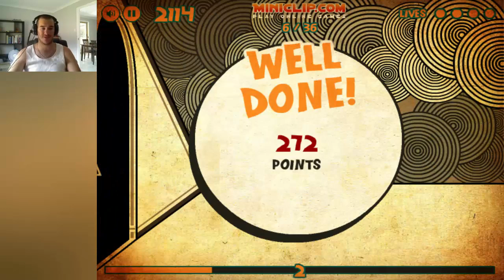A SHORT HISTORY OF THE WORLD (Miniclip Flash Game)